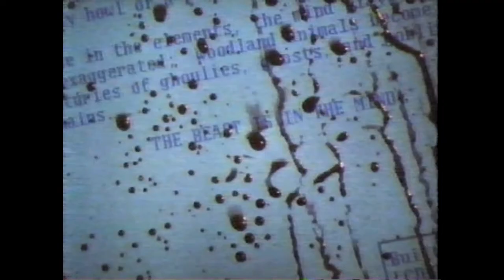1990s TV Show Trailers - The New York TV Archive Part 1 (2019)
The New York TV Archive Part 1 was a 90-minute highlights show looking at the best of local New York Public Access TV from the early 1990s.